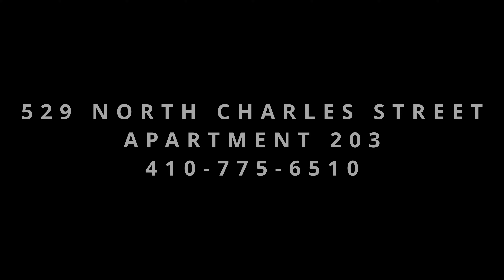5C203 NORTH CHARLES & CENTER ST APT 203. V3 2023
Gorgeous, spacious, historic 1BR, with amazing views, best location in midtown Baltimore -- across from Walters Art Museum and Peabody Institute, overlooking the Washington Monument, and a short walk to the Hopkins Shuttle Stop. Spacious floor-plan, huge windows, absolutely the best historic Baltimore has to offer.

- Washer and Dryer Inside Unit
- Large double-hung windows
- Brand New, Renovated Kitchen with Stainless Steel Appliances
- Dishwasher
- Garbage Disposal
- Quiet, Secure, Private building
- Exclusive Community of neighbors
- Internet Video Intercom
- Central Heat and Air Conditioner
Close to the numerous restaurants, art galleries and shops, and the excellent central branch of Baltimore's Enoch Pratt Public Library. Tons of eating out and entertainment options nearby.

Street parking available from Baltimore City with a year lease for $20/year. Garage parking or area lot parking maybe available for around $160/month, inquire with us. Lots of public transport and Zipcar options immediately out front of the building. Walkers paradise.

*Mt Vernon Flats* is the highest rated apartment rental company in Midtown Baltimore. We are a family business that owns and operates historic apartment buildings with small, private communities of great neighbors. We're hands-on and responsive, committed to renting modern, refurbished apartments with preserved historical details.